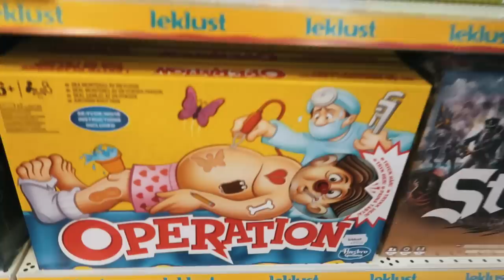HELG MED FAMILJEN I VÄSTERÅS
Vi packar väskorna och åker till Sverige! Straffar familjen och myser i huset i Västerås. Häng på!!
▸ Följ mig i mina sociala medier:
▸ Blogg: Majanilssonlindelof.com